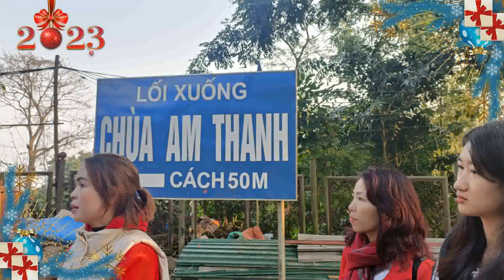👸MÙA XUÂN EM ĐI LỄ CHÙA - (9 tết Quý Mão)🌹🌹🌹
Du xuân ,lễ chùa Tây Phương,Chùa Tiên
cùng đoàn CHUBB